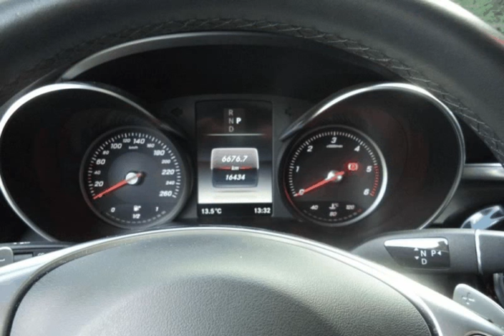Mercedes Benz GLC 250 d AMG Line 4-Matic para Venda em Stand Targa . (Ref: 500526)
Mercedes Benz GLC 250 d AMG Line 4-Matic para Venda em Stand Targa . (Ref: 500526) do ano 2017 com 7000 Kms.VIATURA NACIONAL , NÃO ACIDENTADA COM APENAS 6.700 KMS REAIS . CARRO DE GARAGEM. EXCELENTE OPORTUNIDADE DE NEGÓCIO .                     -- GARANTIA E TROCA -- -- 32 ANOS A VENDER QUALIDADE -- -- QUEREMOS SER A SOLUÇÃO , NÃO O PROBLEMA -- .Todos os dados e disponibilidade carecem de confirmação junto do vendedor.